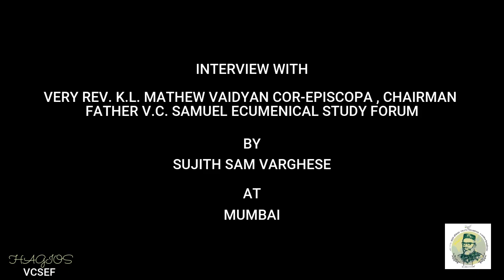Prophet of Reconciliation- 2 | Testimony About FATHER V.C. SAMUEL | DR. MATHEW VAIDYAN COR-EPISCOPA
The Great Scholar of Millenniums, Perfect Guru, Prophet of Reconciliation, at the same time A Man of God.
A Crystal Clear Testimony About his Guru Mentor and Guide  Father V.C. Samuel.
Interview with Very Rev. Dr. K.L. Mathew Vaidyan Cor-Episcopa
Chairman of the Father V.C. Samuel Ecumenical Study Forum
By Sujith Sam Abraham,   DR'HMA Team.